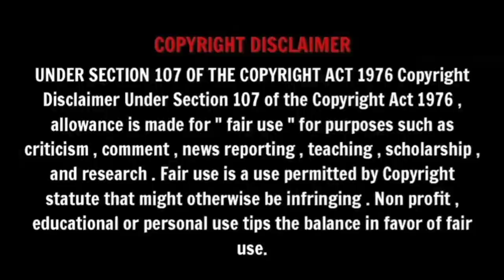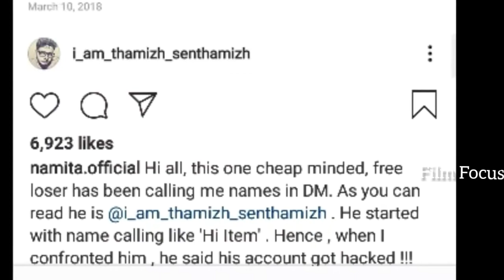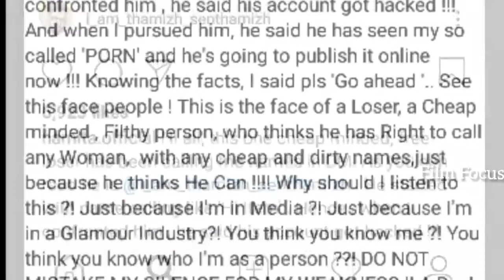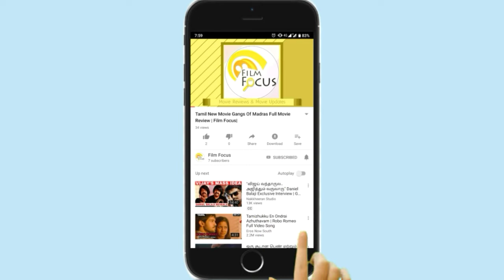Namita | Super Post On Instagram | Viral Instagram Post | Film Focus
Namitha is an Indian film actress who has predominantly been active in the South Indian film Industry।2001—2008 Edit
Starting her career as a beauty pageant contestant, Namitha was crowned Miss Surat during the year of 1998 at the age of 17. She went on to participate in the 2001 Miss India pageant and ended up as the third runner-up, while Celina Jaitley was crowned Miss India.[1] The publicity she garnered during the competition prompted her to move to Mumbai  and subsequently she did a number of TV commercials such as Himani cream and hand soap, Arun Ice Creams, Manikchand Gutka, and Nile Herbal Shampoo early in her career. Unable to make a breakthrough into the Hindi film industry, she enrolled in an English Literature course and then considered returning to Surat but chose to later accept an invitation to audition for a Telugu film. After being selected, she consequently made her acting debut in Sreenu Vaitla's coming-of-age romantic film, Sontham (2002), where she played the love interest of two characters in a love triangle. Her next film, Saran's big budget action film Gemeni (2002) opposite Venkatesh, garnered her further attention and her portrayal of a Marwardi girl won critical acclaim. She had also briefly given herself the stagename of "Bhairavi" for the film, but later reverted to her original name.
Namitha updates | Namita Updates | Namita Dance | Namita Latest | Namita Interview | Namita Hot | Namita Scenes
In the mid 2000s, she quickly became popular in Tamil language films with her mature look and tall frame prompting film makers to cast her opposite ageing actors such as Vijayakanth, Sathyaraj, Arjun, Parthiban, Sundar C and Sarathkumar.[4] She appeared in a series of commercial action films opposite such actors, including roles in Aai (2005), Chanakya (2005) and Aanai (2005). Likewise, she was regularly cast in comedy films with senior actors too, making appearances in Siddique's Engal Anna (2004) and six of Sakthi Chidambaram's comedy dramas. During the period, she appeared in her first Hindi film Love Ke Chakkar Mein, worked on a Kannda film titled Namitha I Love You and shot for an English film, Maya, which was later released in 2008 as Kamasutra Nights.[5] In 2007, she had the opportunity to work with two leading younger actors from Tamil cinema, respectively appearing with Vijay in the A. R. Rahman-musical Azhagiya Tamil Magan  (2007) and Ajith Kumar in Vishnuvardhan's gangster film Billa (2007). By the end of the period, Namitha has developed a "cult following" in Tamil Nadu as a result of her glamorous appearances in films, with the media regularly looking to feature her in reports and Behindwoods.com labelled her "omnipotent and omnipresent".[6][7][8]

2009—present Edit
However, by the turn of the decade, Namitha's popularity began to decline after several of her films failed to perform well and the South Indian film industry moved away from casting women in outright glamorous roles, a character that Namitha had become famed for performing. Film makers were also reluctant to cast Namitha opposite young male actors, as the older generation began to stop appearing in leading roles.[9][10] She was relegated to increasingly smaller roles and guest appearances, while the big-budget horror film, Jaganmohini (2009), where she played the title role performed poorly at the box office.[11] Likewise, she became engaged in disputes with her filmmakers, with the director of Azhagana Ponnuthan (2010), criticising the actress's lack of cooperation for the film's failure.[12][13] She briefly prioritized her work in Kannada films in the early 2010s, while several of her films endured production delays including Ilamai Oonjal (2016). After several years without any film releases, she announced plans of making a comeback in 2016 and has since notably appeared in Puli Murugan (2016) along with Mohanlal ,which is the Biggest Grossing Film in Malayalam Film Industry.[14]

In the media Edit

In October 2010, there was an attempt to kidnap her by a fan at Trichy in Tamil Nadu.[15] In 2012, the actress was chosen by Tokyo TV, a Japanese media station, as the "most beautiful person" in India.[16] Namitha has been an advocate o